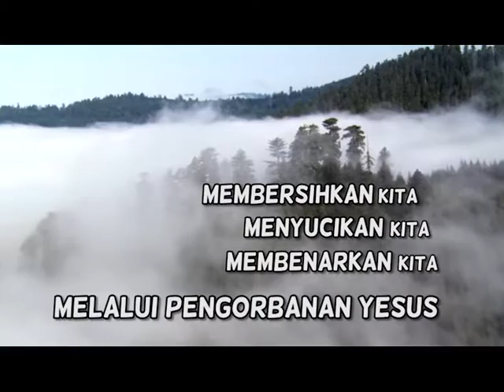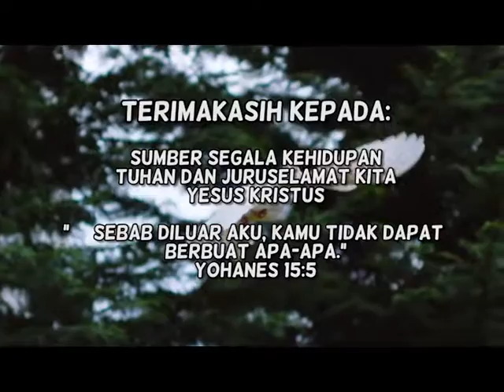"Mengapakah Ini Penting?" - SS Roh Kudus & Kerohanian - W04 | 05: HCBN INDONESIA